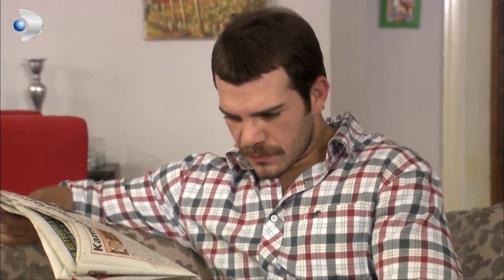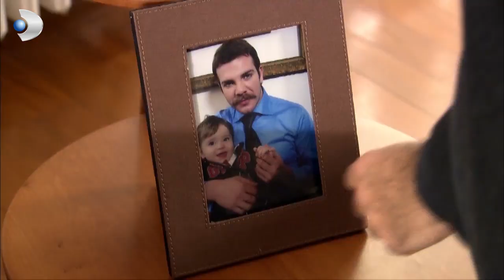Şevket Yeniden Başlayalım! - Yaprak Dökümü 135.Bölüm